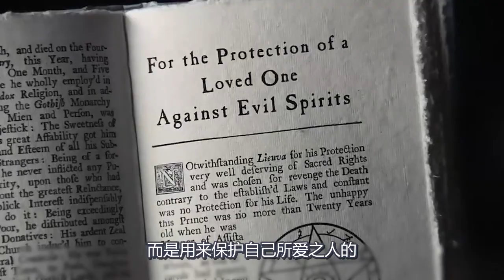男子被人砍下头颅埋在深山，20年后，他变成了无头骑士回到村里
电影、影视、奇幻、惊悚、剧情